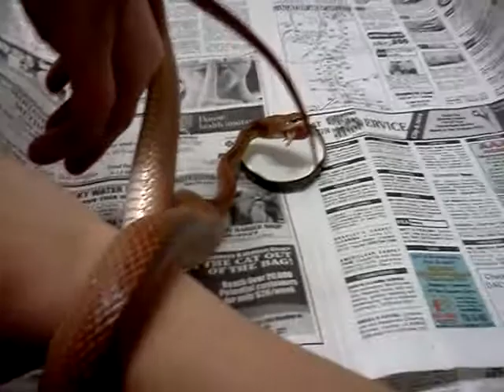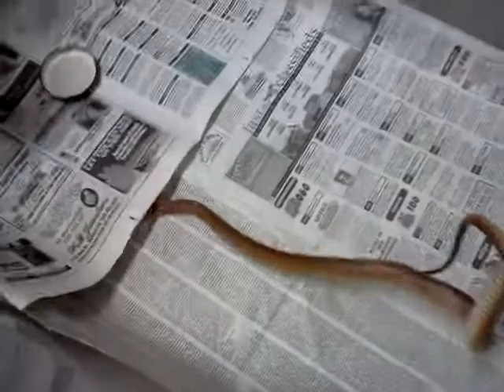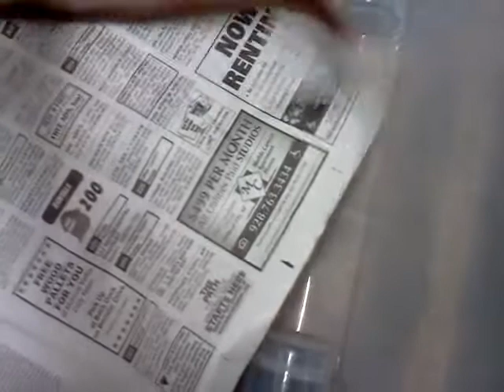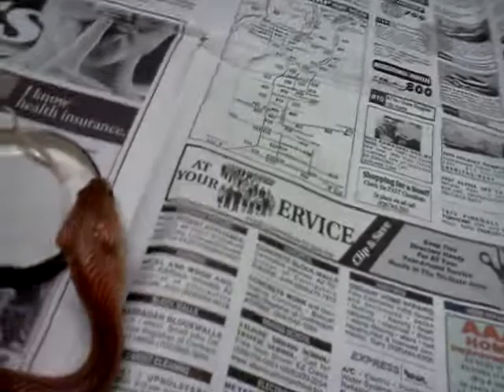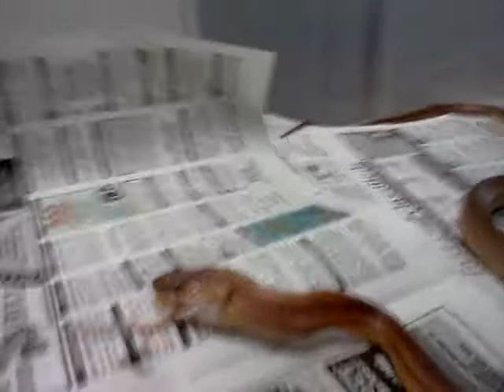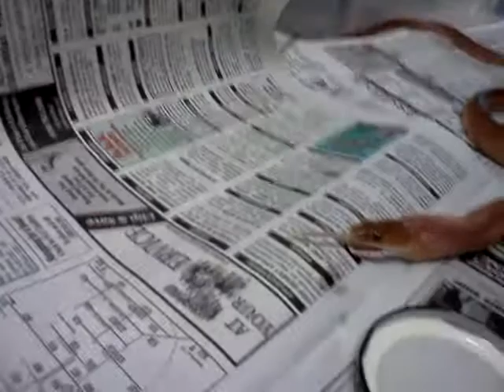My yellow rat snake munchin on baby n momma mice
My 3 yr old yellow rat snakes..